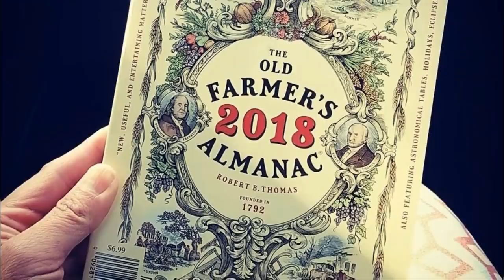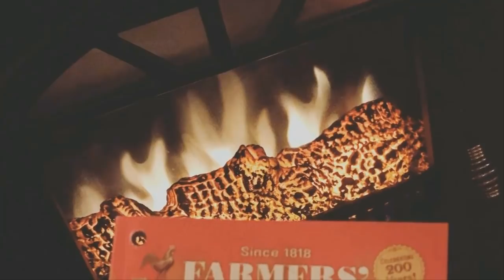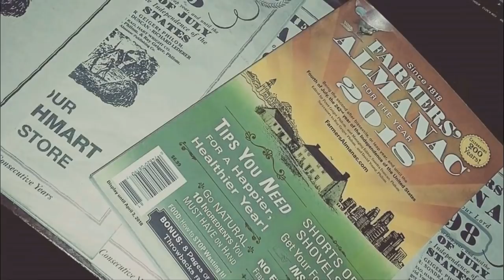This Year s Farmers Almanac Has Arrived, And Its Forecasts For The Winter Are Bleak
When A Guy Found His Cauliflower Had Been Stolen, He Went And Planted A Surprise For The Thief

Giant Hay Monster Turns Out To Be A Farm Animal Having The Time Of Her Life

You Won’t Believe What’s Going On Inside A Turtle’s Shell It’s Even Weirder Than You Think

When Doctors Opened Up This WWII Vet, They Couldn t Believe The Object They Found Lodged In His Hip